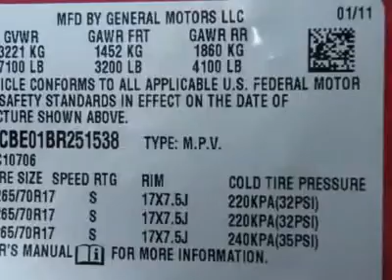2011 CHEVROLET TAHOE Costa Mesa, CA B251538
2011 CHEVROLET TAHOE Costa Mesa, CA
Stock
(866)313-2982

Connell Chevrolet
2828 Harbor Blvd

All vehicles pricing are net of factory rebates and incentives and are excluded of leases.